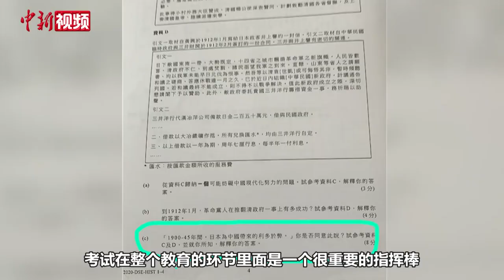香港抗战老兵痛斥香港高考历史考卷：美化侵华日军 令人愤怒又痛心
在5月14日香港"高考"历史试卷中，一道历史试题引来众多市民不满，试题中出现两段具有倾向性的文字资料，并让学生依照资料回答，是否认同"1900年至1945年间，日本为中国带来的利大于弊"。对此，曾参与抗日战争的原东江纵队港九独立大队老游击战士联谊会会长林珍接受记者采访时表示愤怒且痛心。